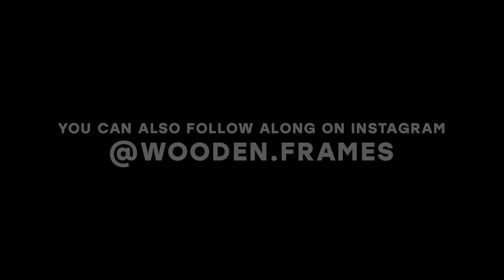Fujifilm X-H1 // Walk With Me Ep III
Join me on a photo walk around the Clifton neighborhood of Louisville, Kentucky.

Gear used in this video:
Video: DJI Osmo Pocket II
Stills: Fujifilm X-H1 & the 16-55mm f2.8

See more images on Instagram - Wooden.Frames

HEAR MORE FROM WOODEN AXLE